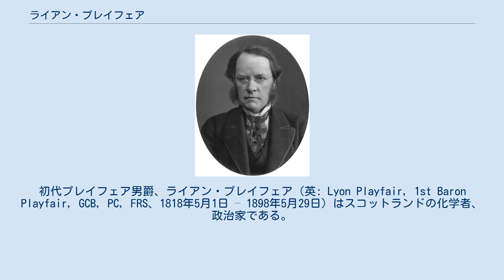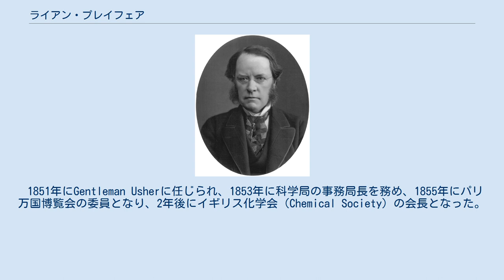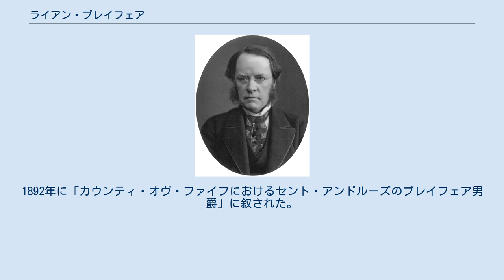ライアン・プレイフェア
初代プレイフェア男爵、ライアン・プレイフェア（英: Lyon Playfair, 1st Baron Playfair, GCB, PC, FRS、1818年5月1日 – 1898年5月29日）はスコットランドの化学者、政治家である。
 英国統治下のインド・ベンガル地方のチュナールで、病院の監察官の息子として生まれた。
セント・アンドルーズ大学で学び、グラスゴーのアンダーソニアン研究所（ストラスクライド大学の前身）、エディンバラ大学で学んだ。
インドへ赴いた後、1837年の終わりに、ロンドン大学のトーマス・グレアムの実験室の助手となり、1839年にギーセン大学のユストゥス・フォン・リービッヒのもとで働いた。
 イギリスに戻った後、繊維工場の工場長を務めた後、1843年にマンチェスター王立研究所の化学の教授になり、ロバート・アンガス・スミスと働いた。
2年後、イギリス地質調査所で働き、その後新たに創立された王立鉱山学校の教授となった。
1848年に王立協会の会員に選ばれ、1851年のロンドン万国博覧会の委員会のメンバーを務めた。
 1851年にGentleman Usherに任じられ、1853年に科学局の事務局長を務め、1855年にパリ万国博覧会の委員となり、2年後にイギリス化学会（Chemical Society）の会長となった。
1858年にエディンバラ大学の教授となった。
 1868年から1885までセント・アンドルーズ大学およびエディンバラ大学の大学選挙区選出の、1885年から授爵される1892年までリーズ南選挙区選出の自由党所属庶民院議員。
1873年に枢密顧問官に列せられ、第1次グラッドストン内閣では閣外相として郵政大臣（Postmaster General of the United Kingdom; 郵政公社総裁）を務めた。
1885年にイギリス科学振興協会の会長を任じられ、1889年に枢密院教育委員会の副委員長なども務めた。
 1851年にバス勲章コンパニオンを、1883年にバス勲章ナイト・コマンダーを、1895年にバス勲章ナイト・グランド・クロスを受勲した。
1892年に「カウンティ・オヴ・ファイフにおけるセント・アンドルーズのプレイフェア男爵」に叙された。
 友人のチャールズ・ホイートストンが考案した、プレイフェア暗号に名前が残されている。